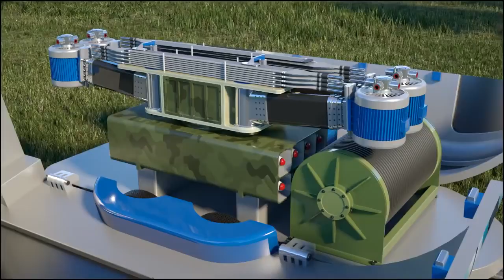Advanced drone attack technology | Future wars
The world is changing faster than we think, the way we learn things and what we learn should be changed. Technologies are not autonomous they are shaped by social, economical, political and cultural phenomenon.

This video is about drone attack technology presented by dahir insaat. Dahir Insaat is a company founded in Istanbul by Russian engineer and inventor Dahir Kurmanbievich Semenov. This company is known for its futuristic design concept,The designs are generally dismissed as wildly impractical but the animated videos featuring them have frequently gone viral on the Internet.

This company is known for its futuristic design concept, including automated multi-tired green houses, modern cities, quod copters, underground home delivery, dental cavity removal, unmanned ground combat vehicle, dahir insaat drive market, dahir insaat train, dahir insaat restaurant, future road construction technology, dahir insaat train, future wars, future warships, automation and prefabrication.

emerging technologies,
emerging technology,
tech channel,
emerging tech,
futurestic tech,
futurestic technology,
latest technology videos,
future technologies,
upcomming technologies,